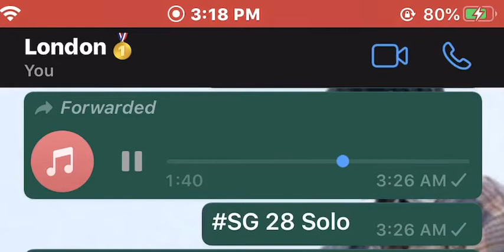SG 28 Solo (Preview) Trades